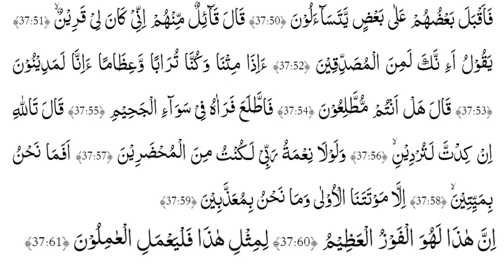Jannatiyon ke Majlison ka bayan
Jannat ke Dawat
Jannat ke Mahfil
Jannat ke majlis
Jannatiyon ke baatain
Jannati Jahannumiyon ke baatain